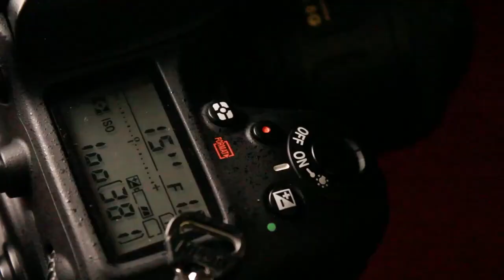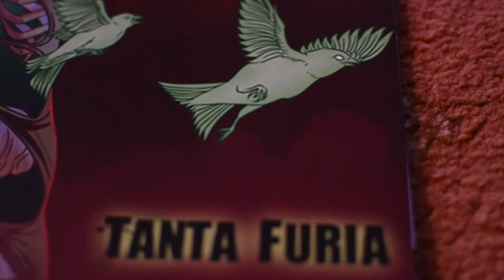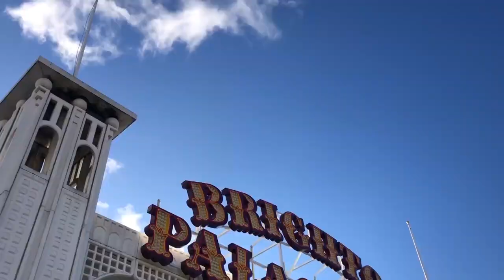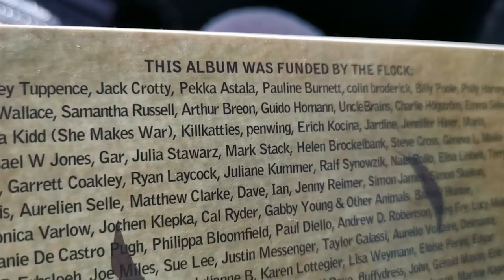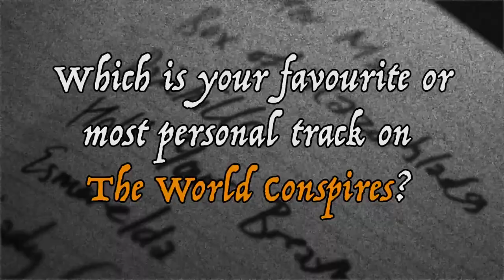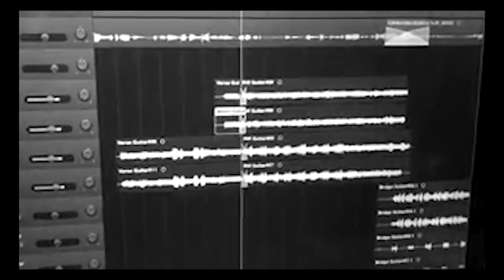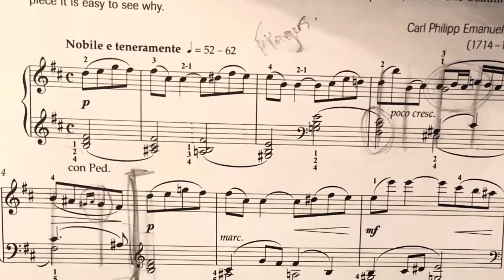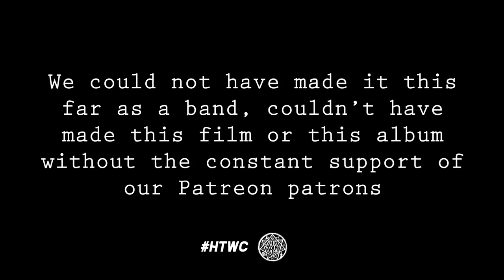BIRDEATSBABY | How The World Conspired (Official Documentary)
Shot & Directed by: Matthew Small & Gemma Bright-Thomas

Written By: Dan Saberi &Matthew Small

1st Assistant Director: Dan Saberi

Second Unit Director: Gemma Bright-Thomas

Editing/Post-Production: Matthew Small
Executive Producers: Adam Matthews & Sven Westerhausen

Thanks to Scott Chalmers, Emma Bailey, Adam Matthews, Marc Holloway